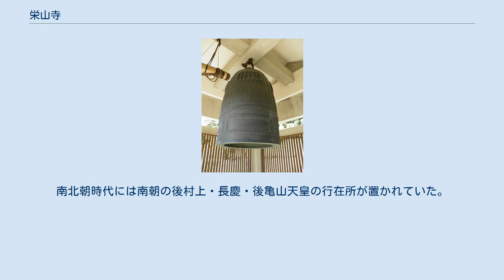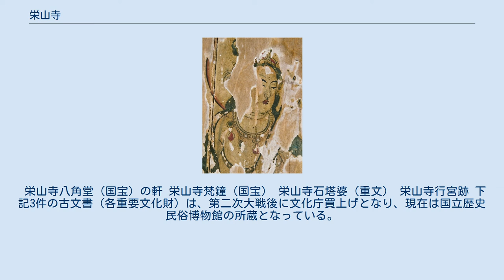栄山寺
栄山寺（えいさんじ）は、奈良県五條市にある真言宗豊山派の寺院。
藤原武智麻呂により創建された。
山号は学晶山（がくしょうさん）。
奈良時代の建築である八角堂（国宝）があることで知られる。
 現代の五條市にあたる地域は古代には阿陀郷と呼ばれた。
「阿陀」の地名は『万葉集』にも見え、式内社（『延喜式神名帳』に記載された神社）の阿陀比売神社（あだひめじんじゃ）があるなど早くから開けた地域であったと思われる。
 栄山寺は古くは前山寺（さきやまでら）と呼ばれ、藤原不比等の長子である武智麻呂が養老3年（719年）に創建したと伝わる。
その後、武智麻呂を祖とする藤原南家の菩提寺として鎌倉時代になるまで大いに栄えた。
南北朝時代には南朝の後村上・長慶・後亀山天皇の行在所が置かれていた。
そのため「栄山寺行宮跡」として国の史跡に指定されている。
 本堂と石灯籠（重文） 現存する八角堂は、藤原武智麻呂の没後、子の藤原仲麻呂が父の菩提を弔うために建立したと伝える。
武智麻呂の墓は当初は佐保山（奈良市街地北部の丘陵地）にあったが、天平宝字4年（760年）、栄山寺北側の山上に改葬された。
八角堂の建立時期はこの年から仲麻呂の没した天平宝字8年（764年）までの5年間に絞られる。
正倉院文書に天平宝字7年（763年）12月20日付けの「造円堂所牒」（ぞうえんどうしょちょう）という文書があり、この「円堂」は栄山寺八角堂を指すものと考証されている。
 栄山寺は役小角の修行地とも伝えられ修験道にも関係があったが戦国時代末期には八角堂を除く堂坊を焼失した。
その後、本堂、阿弥陀堂、塔ノ堂が再建され、さらに塔頭六宇が再建された。
 寺は元来は興福寺の末寺であったが江戸時代初期に一時無住寺となり、その後泉涌寺別院雲龍院（京都市東山区）の末寺となり、さらに護国寺（東京都文京区）の末寺となった。
現在では塔頭も梅室院のみが残っている。
 栄山寺八角堂（国宝）の軒 栄山寺梵鐘（国宝） 栄山寺石塔婆（重文） 栄山寺行宮跡 下記3件の古文書（各重要文化財）は、第二次大戦後に文化庁買上げとなり、現在は国立歴史民俗博物館の所蔵となっている。
いずれも寺の歴史を知る上で重要な史料である。